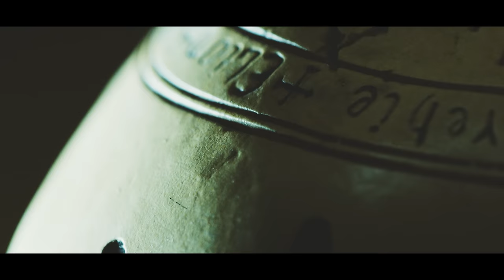Otus - Ex Tenebris I (Official Video)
Second single from the album "Torch" out on Sept 20th, 2022 in physical and digital formats via Time To Kill Records.

The video is an allegory of the process of "enlightenment" or coming to consciousness that we reach by passing through our darker aspects.

“One does not become enlightened by imagining figures of light, but by making the darkness conscious.” (Carl Gustav Jung)

Diretto da Roberto Simeone Production company "The Nice Bunch"
Assistenza animali: Alexia Ferrantini, Valerio Viglioglia

In the video you can see:
Eurycantha calcarata (Papua Nuova Guinea)
Gromphadorhina sp. (Madagascar Hissing Cockroaches)
Heterometrus sp. (Asian forest scorpion)
Viet Nam Coenobita clypeatus (Caribbean Hermit Crab)
Pantherophis guttatus (corn snake -U.S.A.)
Akis italica (Italia)

About the album "Torch":
Torch is a concept album focusing on "The Fourth Way" introduced by philosopher/mystic Georges Gurdjieff. The Fourth Way is a system of elevation and development of the man that differs from other three ways identified by the mystic as: Way of the Fakir, Way of the Monk and Way of the Yogi. These three paths based respectively on a material, emotional and intellectual approach are transcended, balanced and regenerated in a fourth path, where it will be the Will to illuminate the right personal orbit.
The "Torch" is therefore an allegory on illumination through a work on our darkest and deepest self, where its fire will constitute the alchemical catalyst capable of deconstructing, purifying and then coagulating our new synthesis.